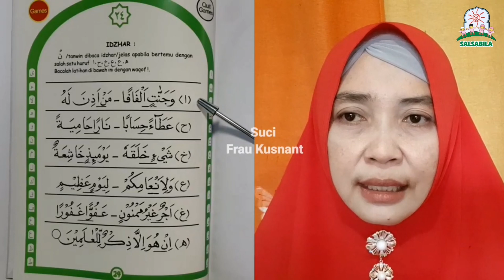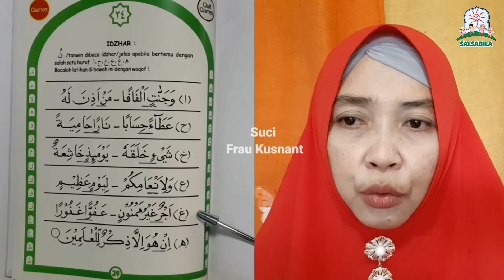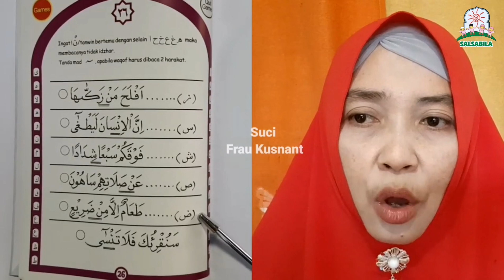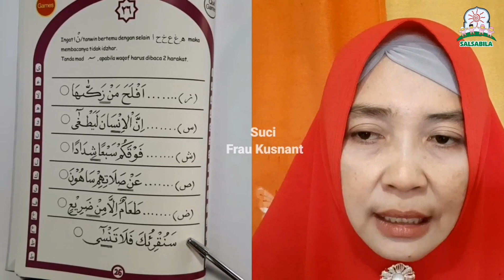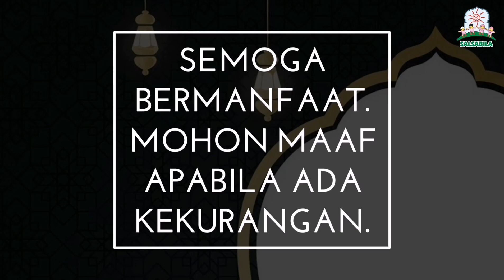TAHSIN KIBAR C (Halaman 23-28)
sebagai upaya untuk menyebarkan manfaat yang lebih besar akhirnya ditayangkan di channel YouTube SDIT Salsabila Klaseman dan telah mendapat Ijin dari pembuat.